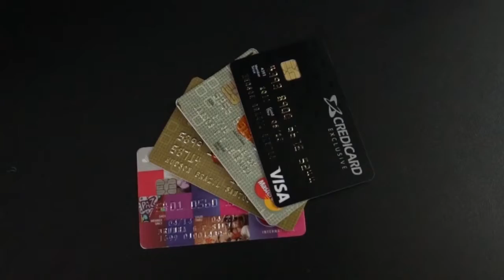vinTV News 02 - Parte 01